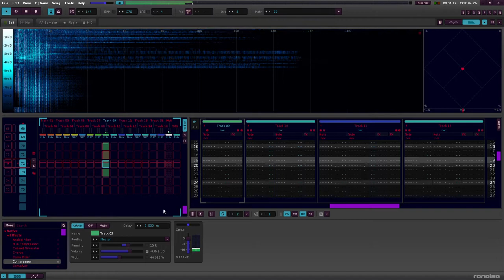The Crawl (Renoise spectrogram screengrab)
Hi

Posting to keep record of how my process hopefully improves over time. (This is an older one from 2018).

Bye.